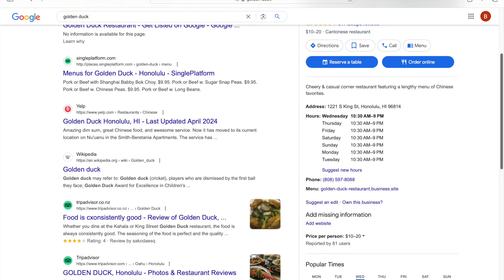Preview: Golden Duck Chinese Restaurant on South King Street in Honolulu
A preview of the Golden Duck Chinese Restaurant on the corner of South King Street and Alder Street, in the heart of Honolulu.  It is our family's favorite spot for Cake Noodles and Lemon Chicken.  It is a family friendly restaurant that has lots of seating and a decent amount of parking.  The video was recorded on Tuesday, May 7, 2024, at 11:12 a.m.

Video Camera: DJI Osmo Pocket 3
Video Editing Software: iMovie
Thumbnail Software: Canva